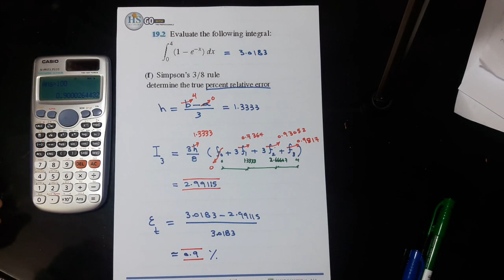06 Numerical CH 19 Problem 2 (f)